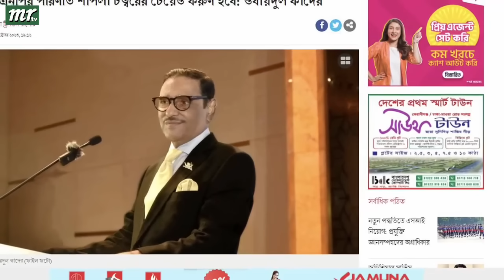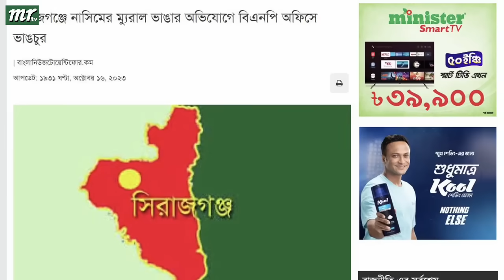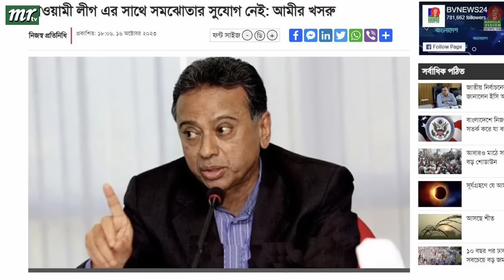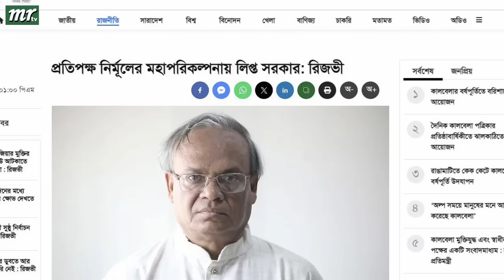এইমাত্র পাওয়া বাংলা খবর। Bangla News 17 Oct' 2023 |Bangladesh Latest News Today ajker taja khobor